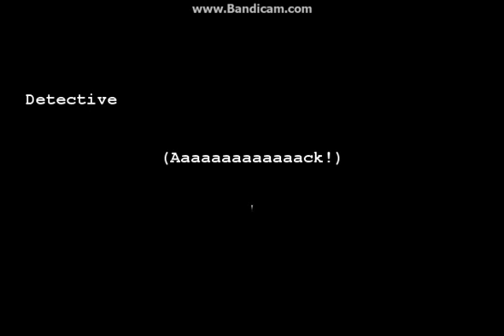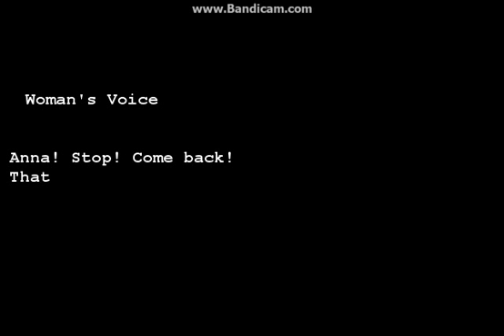Happy Birthday p4 Final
Happy birthday is a game for RPG Maker VX Ace
You play as a detective who has Amnesia as she arrived at the site of a murder of a 10 year old girl on her birthday
you must investigate and find out who the culprit is by finding clues and questioning witnesses
Game info/download hereV